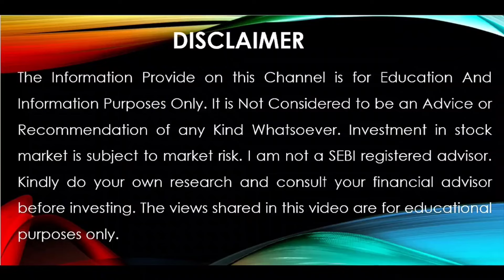NMDC Share News Today: NMDC Share Latest News Today | Equity News। 10 SEP 2024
share market
stock market
today share market news
live news
stock
business news
stocks
market news
stock market news today
technical analysis
market analysis
sensex
et now
shares
best shares to buy
stock tips
stocks news
best stock
investing
share market news live
investyadnya
market trends
stock exchange
market outlook
yadnya investment
ndtv profit live tv
ndtv profit
market
investment
trading
stock market for beginners
nifty
money
cnbc tv18
business news in english
sensex today
cnbc india
nifty live
sensex live
bse live
nse live
news
f&o
trade
best stock to investment
intraday stocks
swing stocks
nifty news
live share market
business live
market news live
nifty tomorrow
ipo
s&p 500
nifty crash
nifty fall
equities
nifty analysis
penny stocks
f&o trading
intraday trading
electronic stocks
defence stock
government news
bse
equity
sebi news
sebi
stock market hindi
stockmarketfunda
zee business live
nifty today
sensex news
latest news